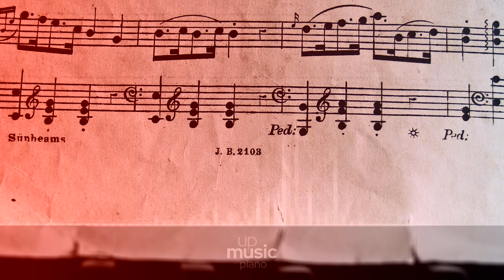Dæmring, Op. 1 - Complete performance, by Geir Henning Braathen ∙ upmusic ∙ piano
Kleven Dæmring, Op. 1

Dæmring, Op. 1, is a single movement piece for solo piano composed by 1920 by Arvid Kleven. It was premiered in 2008 by Geir Henning Braathen, and first published that same year Robert Rønnes, who also restored the score.

Composer: Arvid Kleven
Form: Piano piece
Instrument: Piano
Period: Romantic